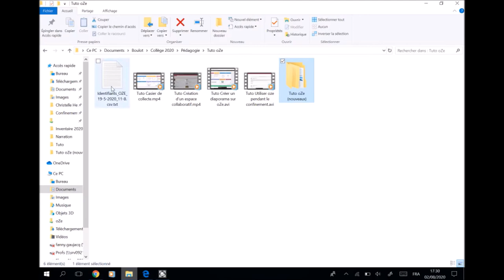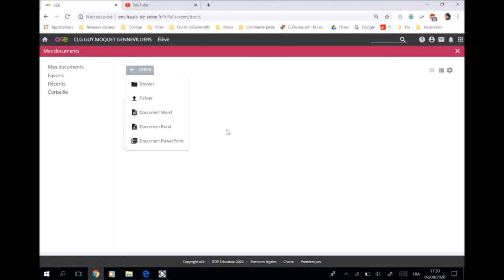Tuto oZe : Utiliser mes documents